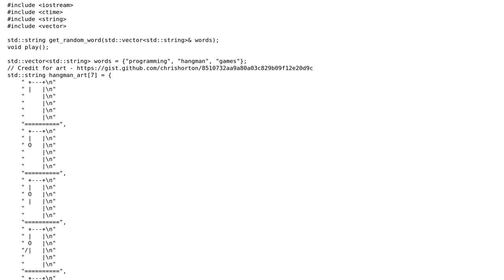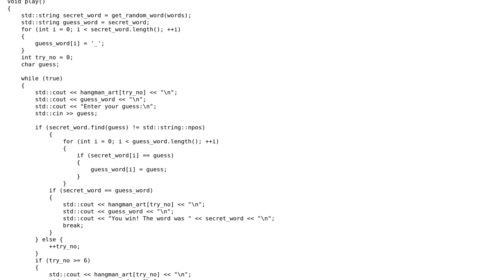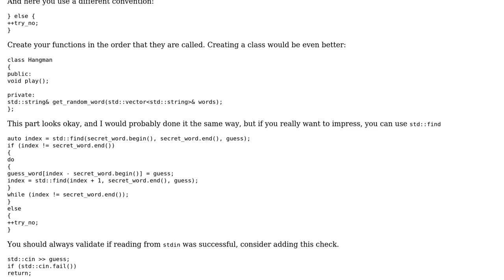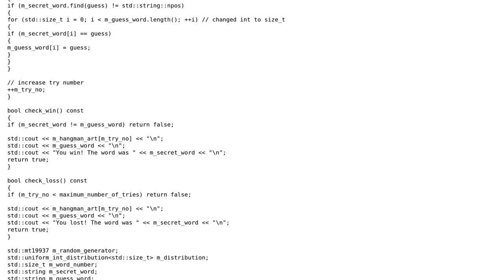Code Review: Hangman game coded in C++ (2 Solutions!!)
Code Review: Hangman game coded in C++

With thanks & praise to God, and with thanks to the many people who have made this project possible! | Content (except music & images) licensed under CC BY-SA | Music | Images & others | With thanks to user Random_Pythoneer59 user Pepijn Kramer user jdt and the Stack Exchange Network Trademarks are property of their respective owners. You are responsible for your own actions.